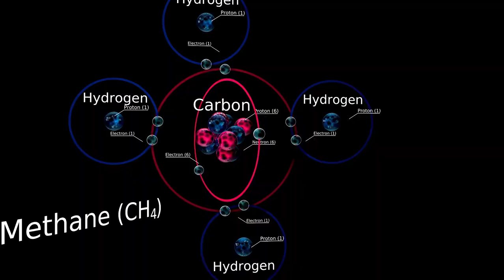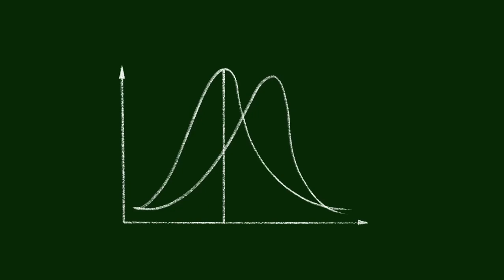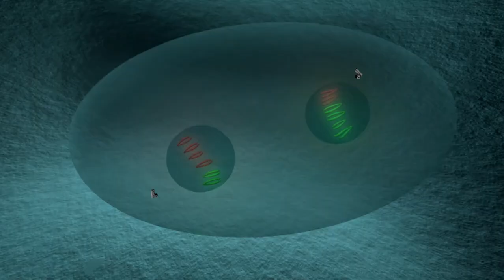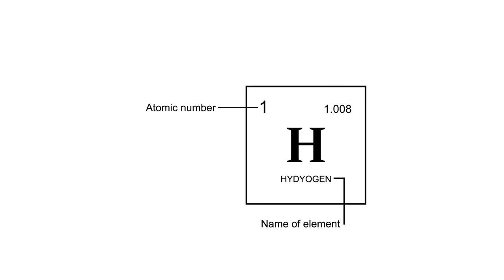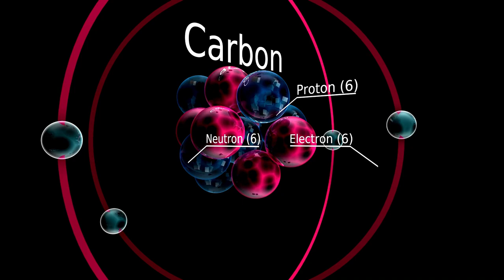Neil deGrasse Tyson Betelgeuse Just Exploded and Will Light Up the Entire Night Sky!